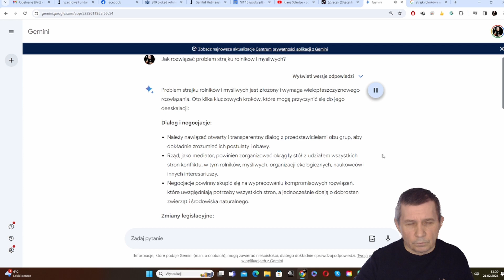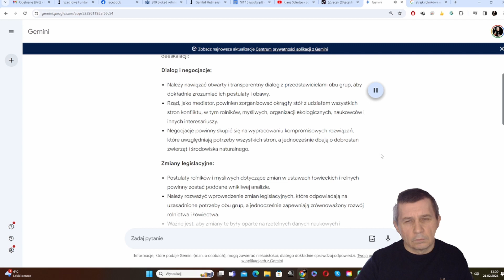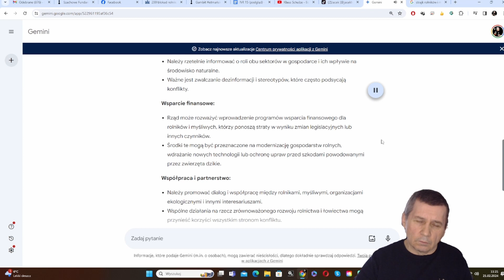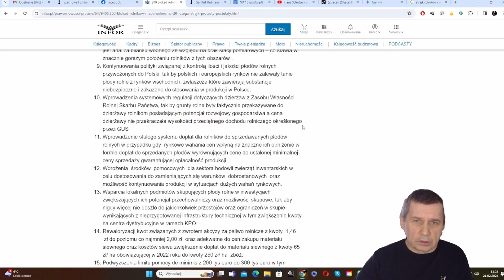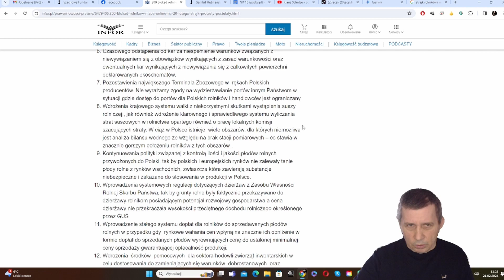AI o problemie strajków rolników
Sztuczna inteligencja "podpowiada" rozwiązanie problemu strajków rolników (luty 2024')